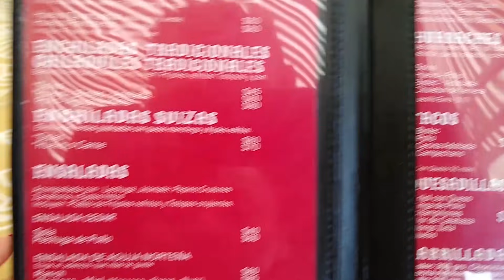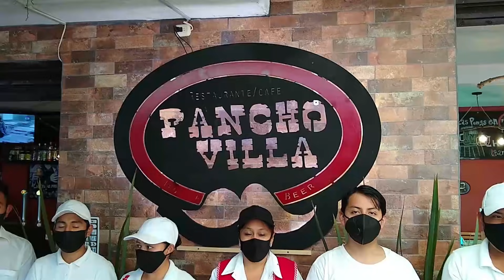Santiago Tianguistenco – Molcajetes de carne – La Marquesa estado de México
Los bellos pueblos del estado de México guardan una gastronomía única y especial. Les presentamos Pancho Villa, un referente de nuestra comida mexicana – mexiquense. Donde probamos el delicioso molcajete norteño, el huarache con chuletón, la pancita o menudo, crepas y mas delicias inolvidables. Les presentamos también, un breve recorrido por el valle del conejo para que conozcan las actividades recreativas que hay en este gran centro de esparcimiento.

Amig@s les dejo la página de referencia de Pancho Villa para que conozcan este maravilloso lugar. Muchas gracias a todos por apoyar y consumir lo hecho en México, ustedes son pieza clave para nuestra misión.